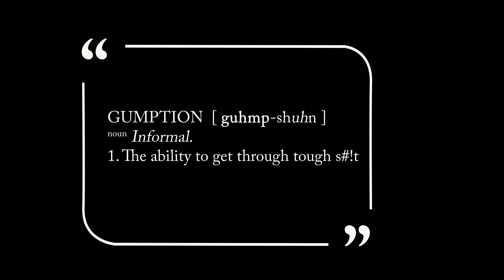GUMPTION: Road to Nationals - Episode 3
Welcome back to episode 3 of gumption! Thanks for sticking around this far! Please feel free to drop a comment and share it on your socials and tag us in it!